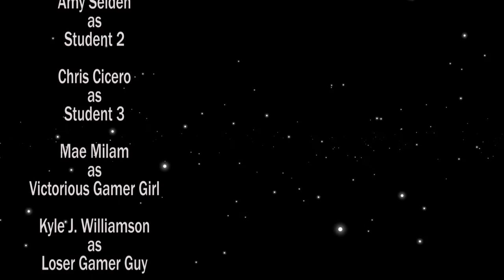Auron (feat. Michael Traynor) - Captain Kyle's Cosplay Spotlight S02E11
We speak with Auron, a powerful warrior from the Final Fantasy video game series in this episode. In our Cosplay Theatre segment, see what happens when things get a little heated at a self defense class. R2D2 gets an upgrade on Cosplay with Constance's extreme cosplay segment. Cosplay Tips with Tiki features the advantages of using Plasti Dip. Finally we have a bonus interview with talented actor Michael Traynor, who played Nicholas on The Walking Dead.

If you are interested in Plasti Dip, check it out

Check out Michael Traynor on:
Snapchat Traynorland